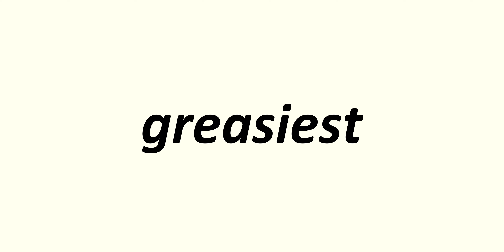greasiest - English Pronounced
greasiest